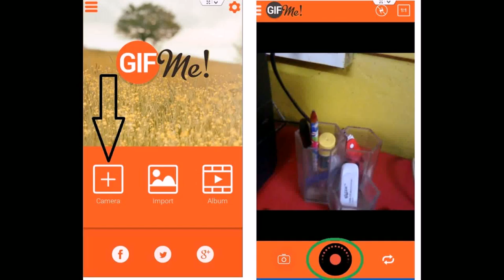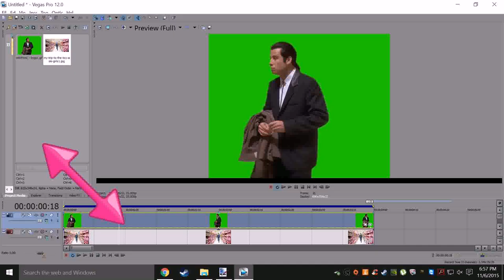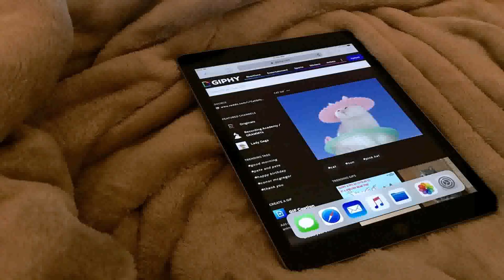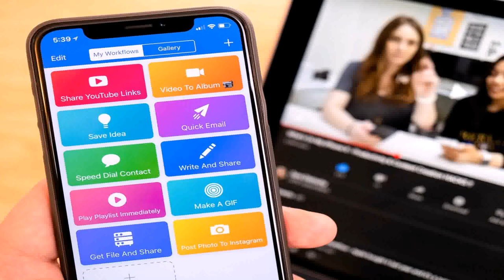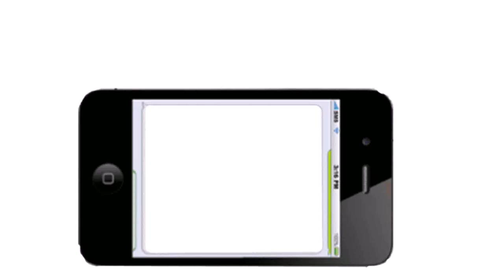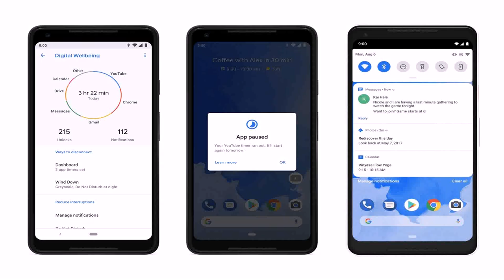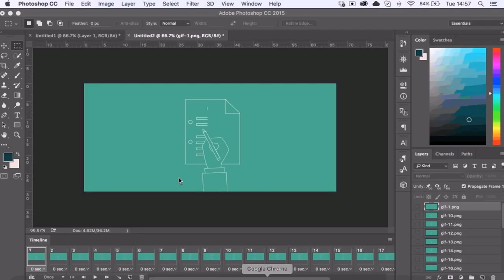Gif Maker - DaddyGif.com (see description)